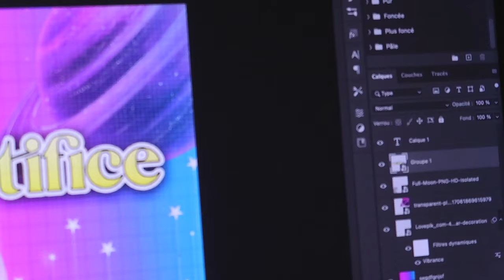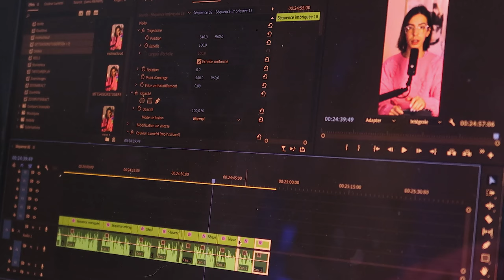J'ouvre un podcast 🎙️ c'est dur à la maison 🤧 et beaucoup de café ☕️ - Weekly Vlog Rudy Koeppel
🌷 Rejoignez-nous sur Discord pour continuer de discuter avec la communauté ❤️

🌸 COPYRIGHTS & MATÉRIAUX UTILISÉS :
✨ Idée de la vidéo & écriture : Rudy Koeppel
✨ Tournage : Rudy Koeppel
✨ Montage : Rudy Koeppel
✨ Caméra utilisée : Canon G7X Mark II
✨ Éclairages : Neewer Soft Box
✨ Introduction & Outro : Rudy Koeppel
✨ Logiciel de montage : Adobe Première Pro CC 2020
✨ Miniature : Adobe Photosphop CC 2019, Snapseed, Facetune 2

🙃 SOURCES 🙃 :

commente avec 🌸 si tu as lu jusqu'ici 👀